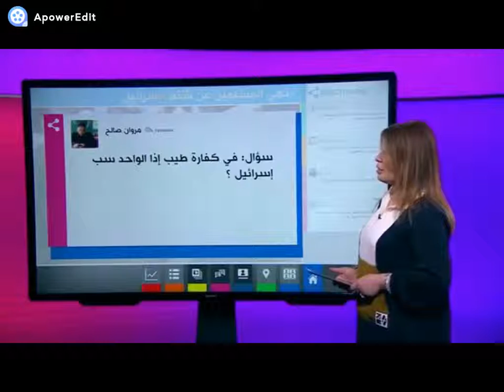فتوى عجيبة لشيخ مصري... سب إسرائيل حرام؟؟؟